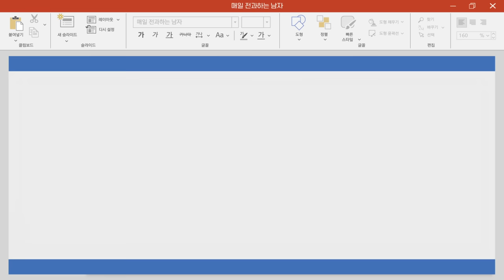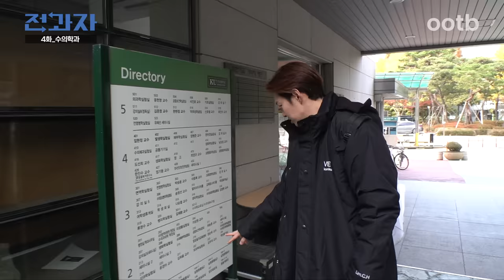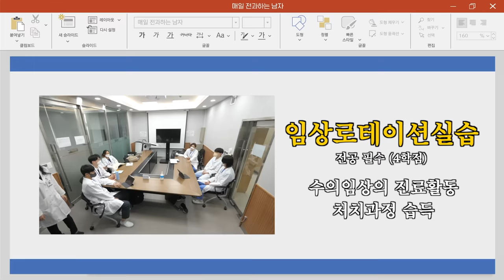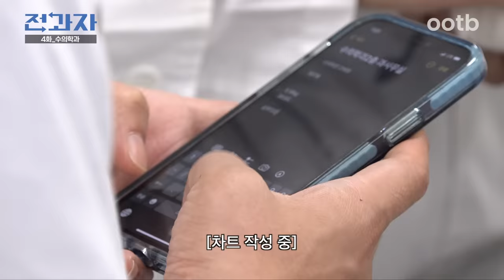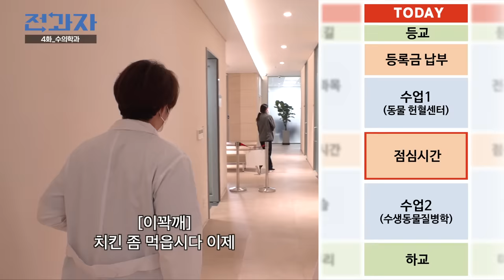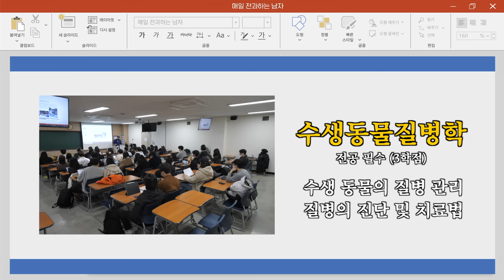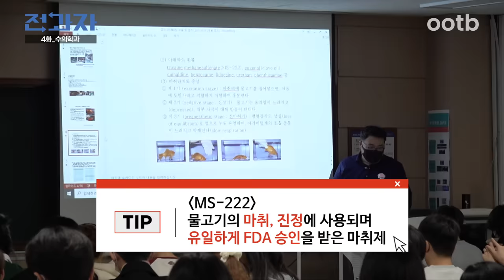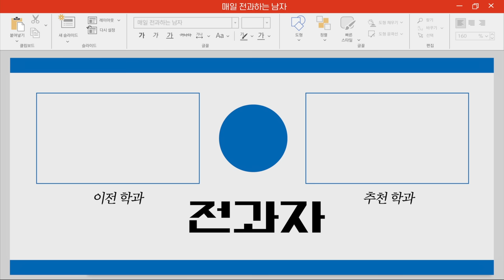[EN] 수의학과 학생은 수능 몇 개 틀렸을까 [건국대 수의학과] | 전과자 ep.4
강아지랑 노는 줄만 알았다가 개고생하고 왔습니다🐕

치킨 먹고 닭뼈 조립하는 동기들과 함께한
개천국 댕파티 닭극락 건국대 수의학과🐶

2022년 캠퍼스 문화 부흥 프로젝트